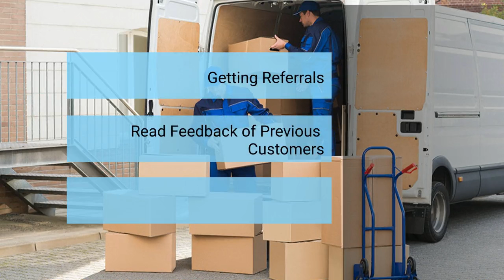How To Choose A House Moving Company?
Choosing a professional removals company in Perth can be a stressful task when moving out of the home. However, you can make things easier by following the ways mentioned